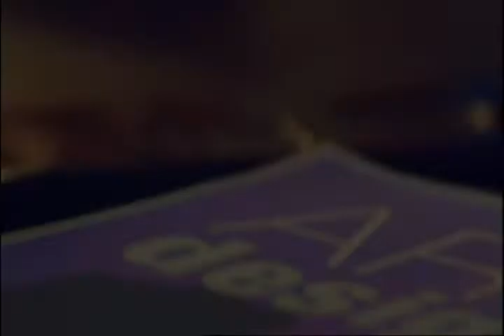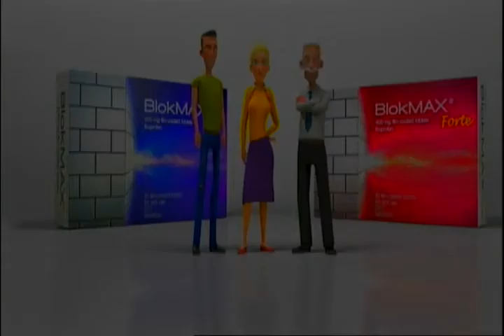Od se srce